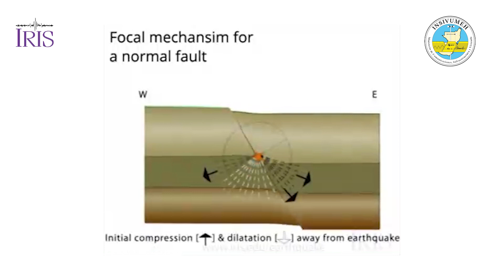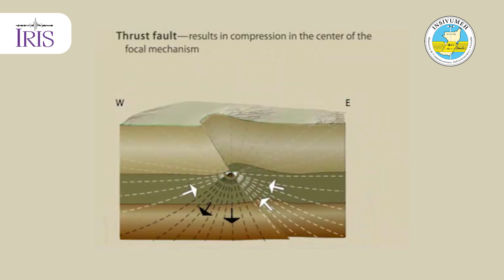Estimación de mecanismos focales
En la Semana del Geólogo, conoce sobre la estimación de mecanismos focales.